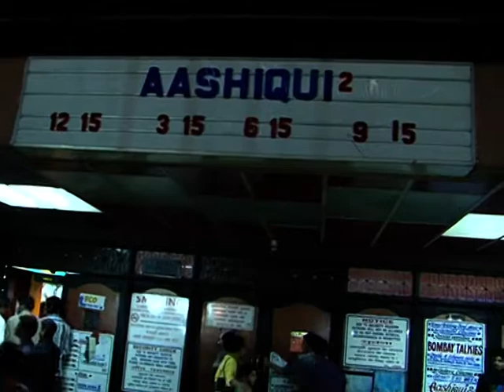Muscle Man John Abraham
John Abraham, Anil Kapoor and Tushar Kapoor promote their movie Shootout At Wadala before its release.